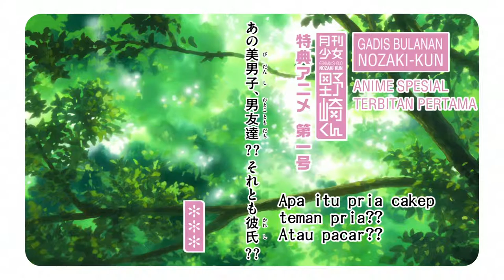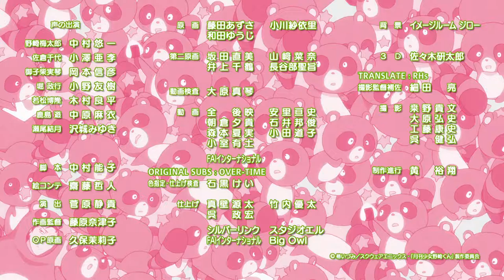RHs Gekkan Shoujo Nozaki kun Spesial - Terbitan Pertama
Original Subs : Overtime